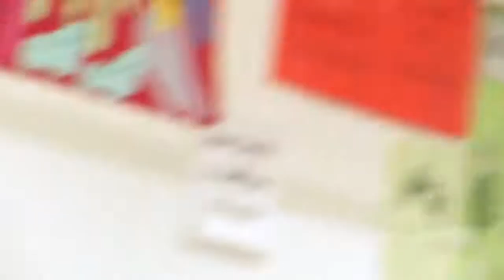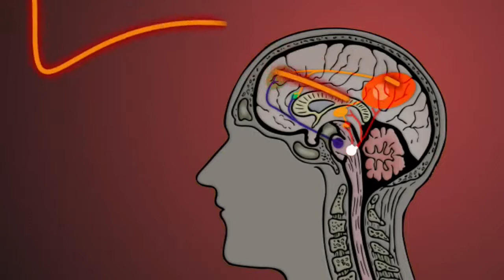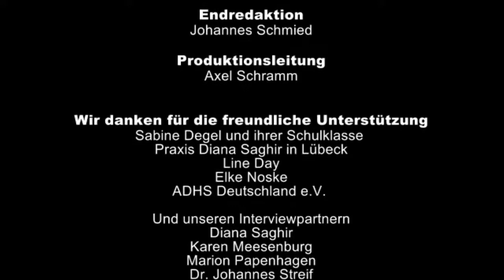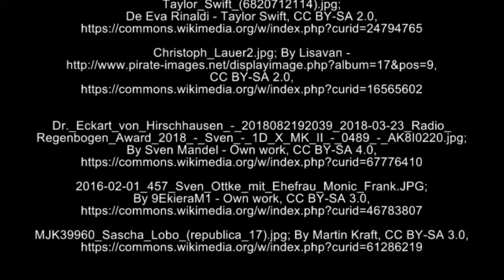ADHS FAQ Was ist ADHS